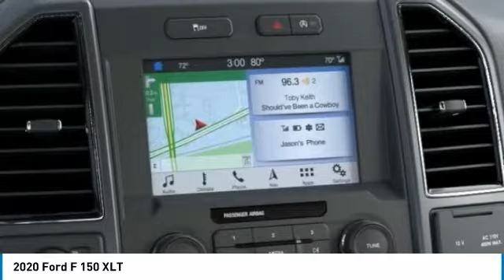2020 Ford F 150 Hudson WI 0T657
2020 Ford F 150 XLT

Hudson Ford
2020 Crest View Drive

#1 VOLUME FORD DEALER IN WISCONSIN! $9,636 off MSRP! Priced below KBB Fair Purchase Price! Factory MSRP: $54,700 Lead Foot Ford F-150 XLT 4D SuperCrew 2.7L V6 EcoBoost 10-Speed Automatic 4WDGoogle Rating 4.6 Dealer Rater Top Award Winner! Here are our promises: *Every Vehicle Fully Inspected with Service Records *Free Auto Check Report * Our Best Price Upfront - Pure and Simple! * Transparent Buying Process!* You Can't Buy The Wrong Car - * All Used Vehicles Inspected and Ready for Sale!* No Hassle Sell or Trade Any Car. We take our internet business very seriously.  So we strive to maintain 100% pricing and inventory accuracy. Errors do occur so please phone or email first to confirm vehicle availability and price.  Price excludes tax, title, license, and doc fees; but does include the following rebates, in lieu of any special financing: $1500 - Bonus Customer Cash. Exp. 07/06/2020 $2250 - F-Series Retail Customer Cash. Exp. 07/06/2020